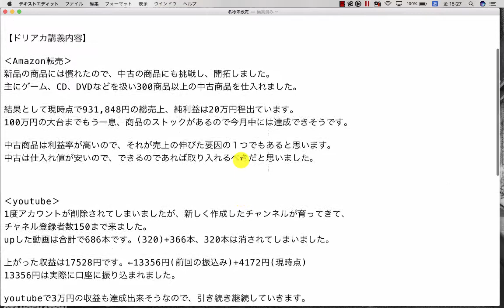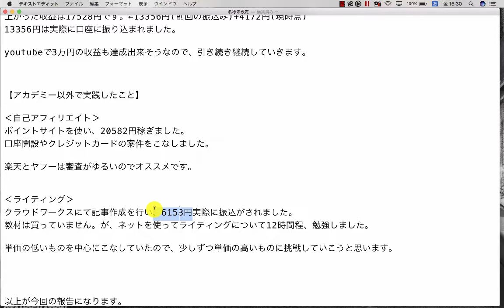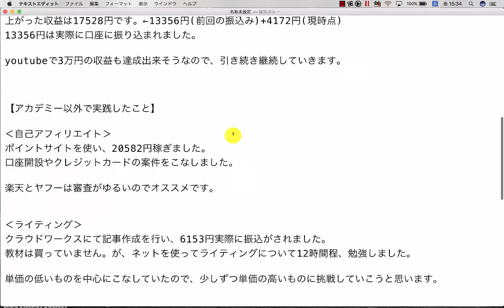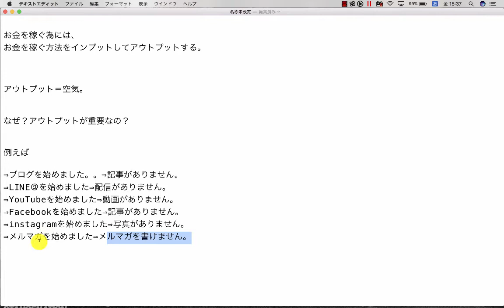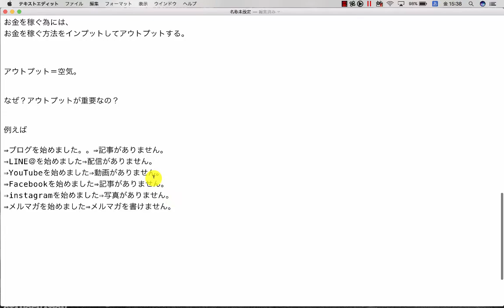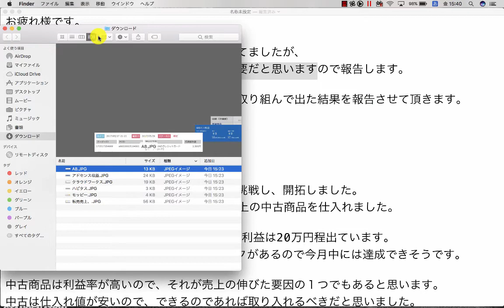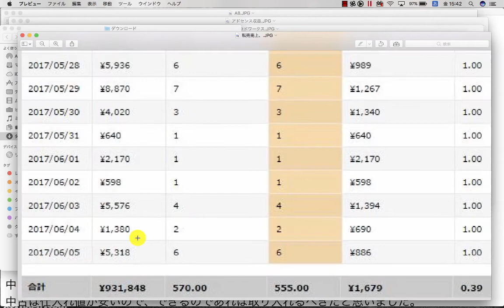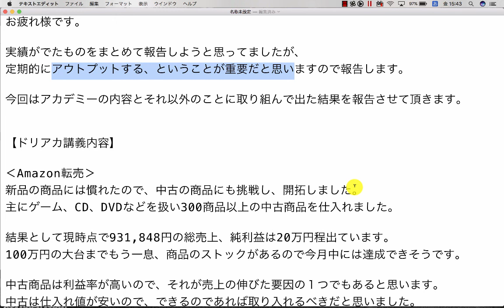【ドリームアカデミア生の結果報告】結果として現時点で931,848円の総売上、純利益は20万円程出ています。